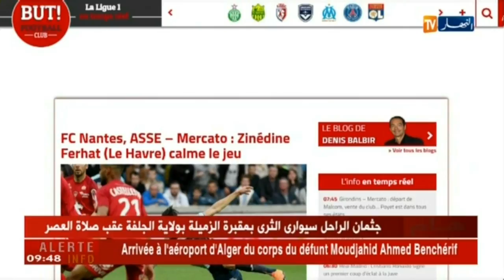فرحات يعود لتدريبات "لوهافر" ونحو رحيله إلى نادي من الدرجة الأولى